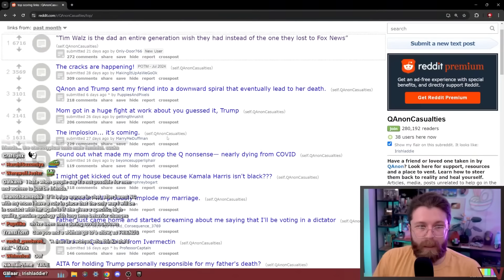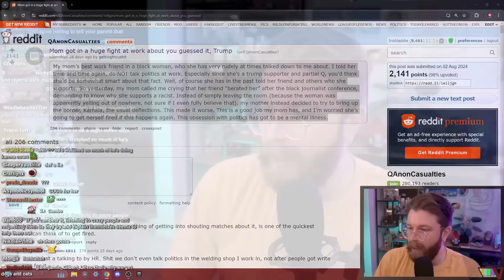The #1 Question Viewers WON'T STOP Asking Me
🌟 Other Socials 🌟